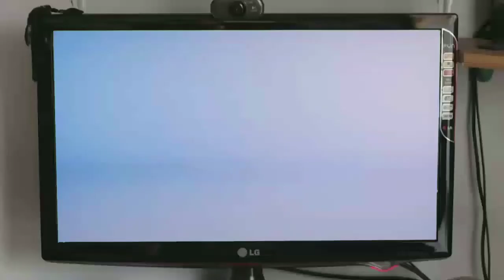maa syaa Allah | trio nenek kakak beradik baleendah cibeber cisokan